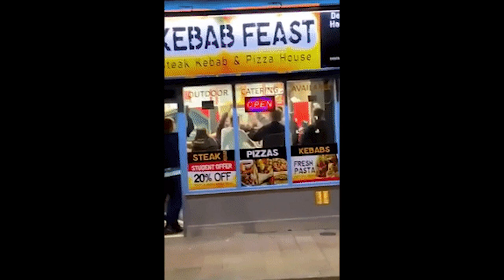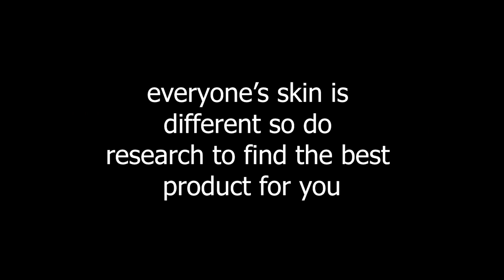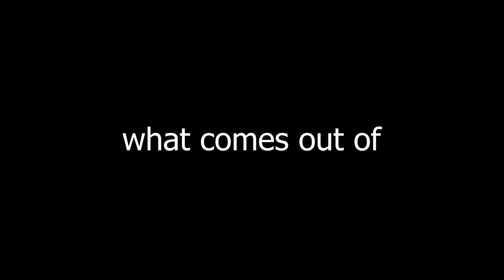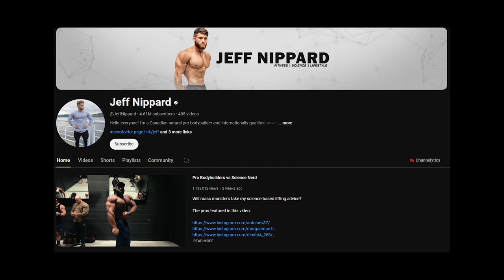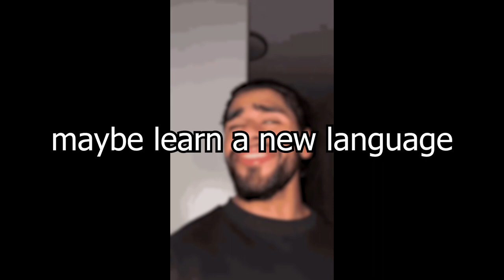Quick Glow Up 4 Men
back for another one, honestly i've been following these simple steps in the last 6 months and my life has completely changed and I would love for you boys to also have the same life!

we can all make it, no pain, no gain.

how to become better looking